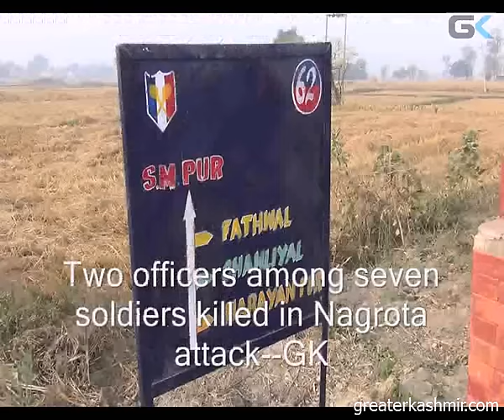Two officers among seven soldiers killed in Nagrota attack